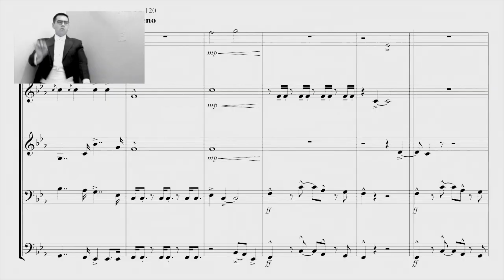5pa Brass en Plataformas Digitales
5pa Brass Ya En Principales Plataformas Digitales.

Amazon Music